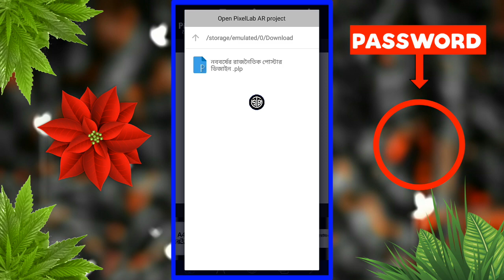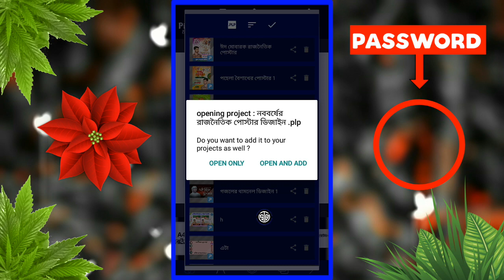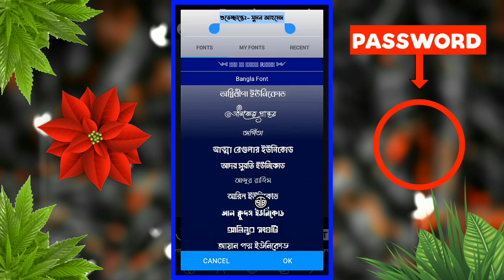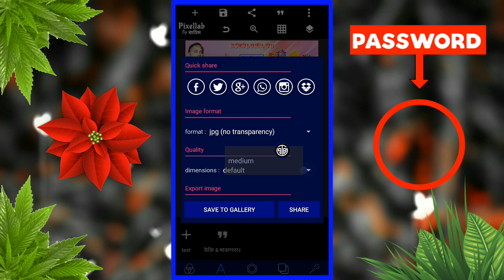পহেলা বৈশাখের রাজনৈতিক পোস্টার ডিজাইন || Pohela Boisakh Poster Design 2023 || নববর্ষের শুভেচ্ছা Plp